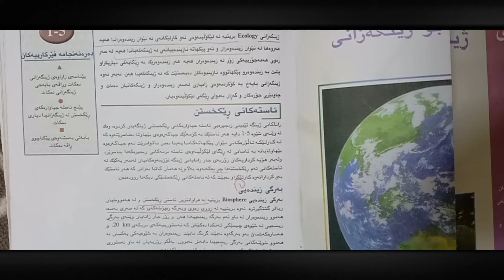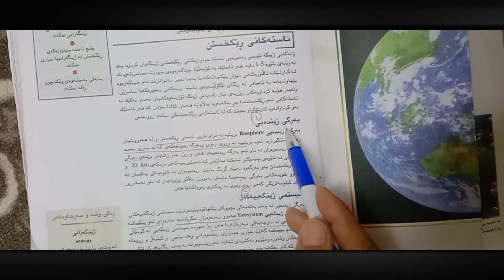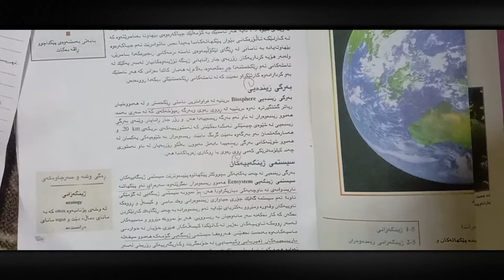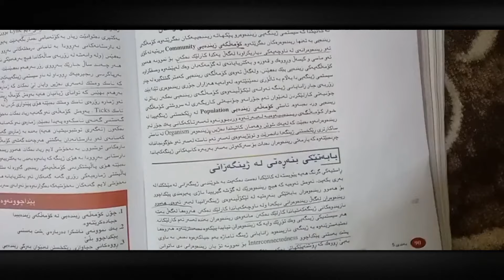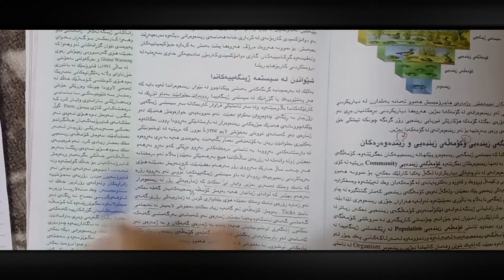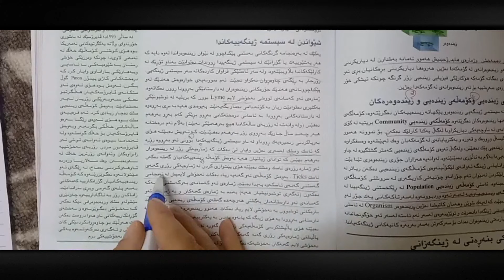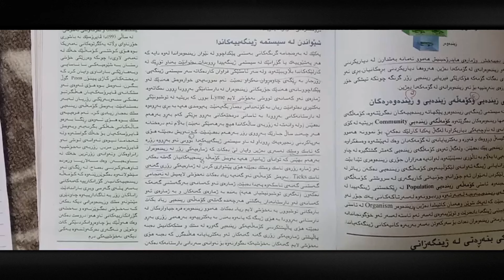زیندەزانی پۆلی ١٠ - بەندی 5 - کەرتی 1 - ژینگەزانی